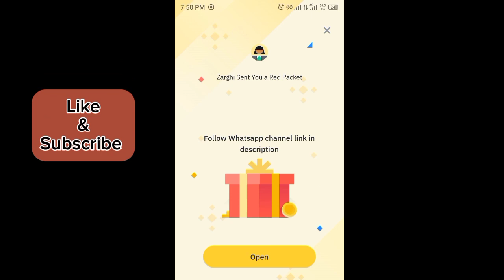Binance red packet code today | USDT XRP RED Packets binance 5 APRIL 2024